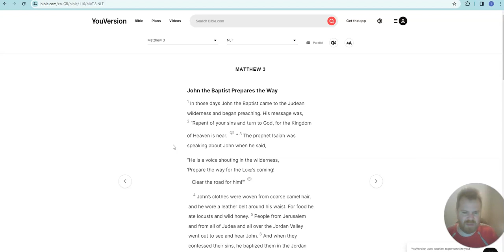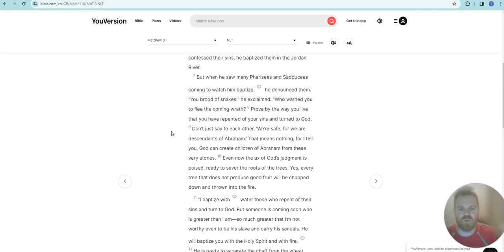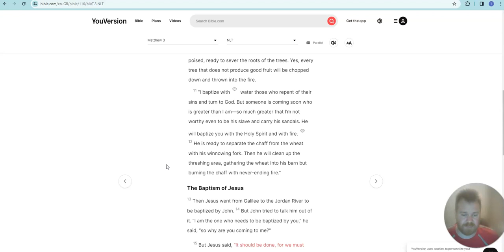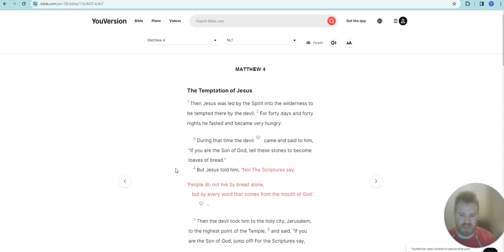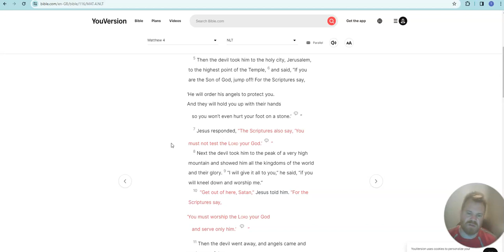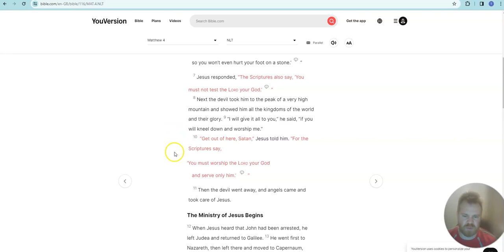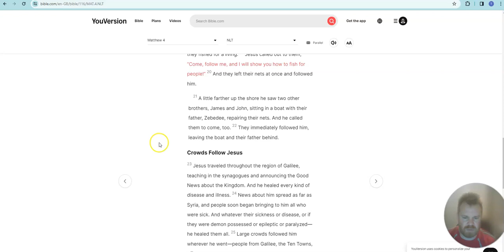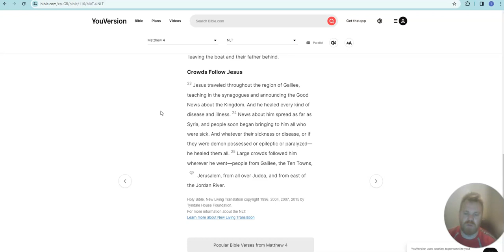Reading the New Testament Matthew, Chapter 3 4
John the Baptist Prepares the Way - The Baptism of Jesus - The Temptation of Jesus - The Ministry of Jesus Begins - The First Disciples - Crowds Follow Jesus